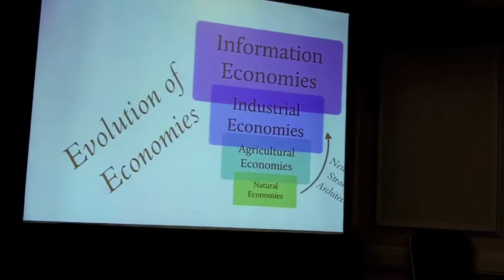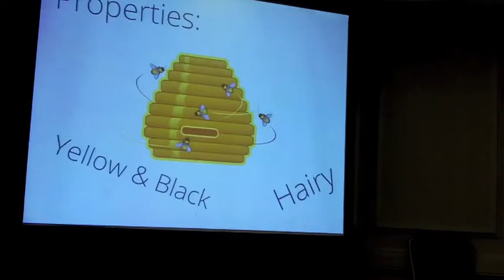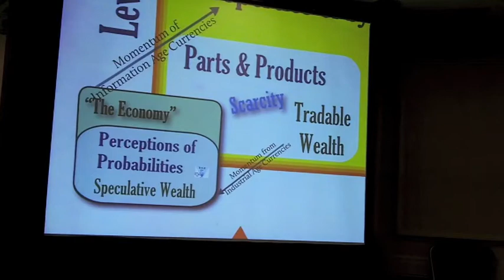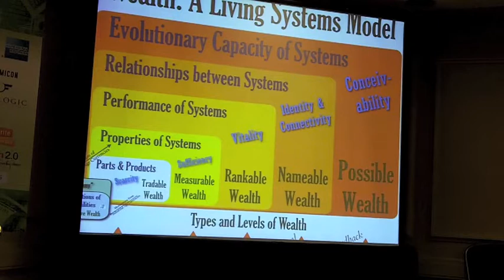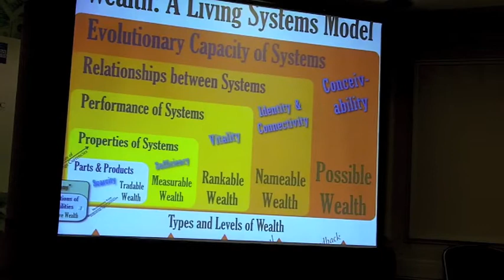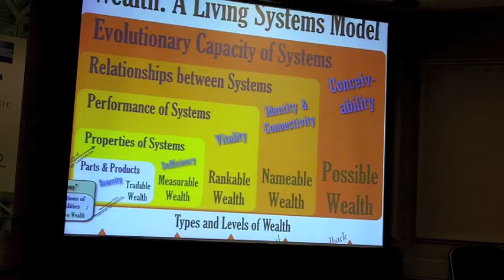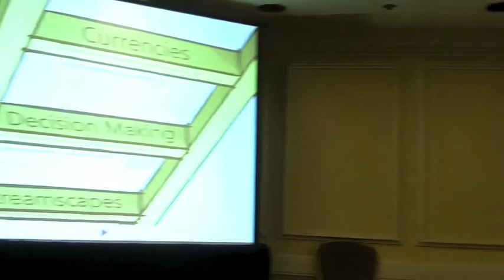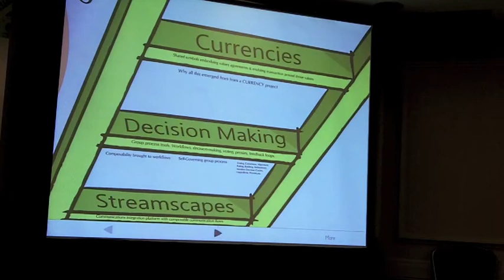Deep Wealth and MetaCurrency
Art Brock speaks at the Future Of Money and Technology Summit about MetaCurrency as a storage and exchange for deep wealth